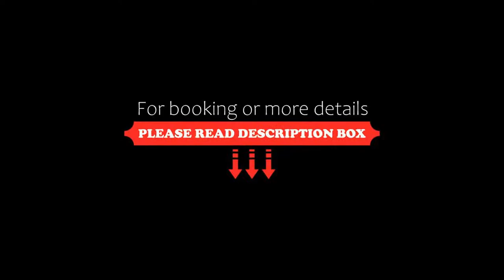Heritage Hotel Frankopan, Ogulin, Croatia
About Property:
You're eligible for a Genius discount at Heritage Hotel Frankopan! To save at this property, all you have to do is sign in.
Located just 4.5 km from the Ogulin motorway exit, the beautiful and modern Frankopan Hotel provides excellent cuisine as well as sports and leisure services. It is set near the 16th-century Frankopan Castle in the heart of the picturesque town of Ogulin.
Sample deer, boar or bear prosciut...
Property Type: Hotel
Address: Ivana Gorana Kovačića 1, 47300 Ogulin, Croatia
Searching For
1. Heritage Hotel Frankopan - Ogulin - Croatia
2. Heritage Hotel Frankopan - Ogulin - Croatia Address
3. Heritage Hotel Frankopan - Ogulin - Croatia Rooms
4. Heritage Hotel Frankopan - Ogulin - Croatia Amenities
5. Heritage Hotel Frankopan - Ogulin - Croatia Offers and Deals
Audio Credit:
Track Title: Subway Dreams
Artist: Dan Henig